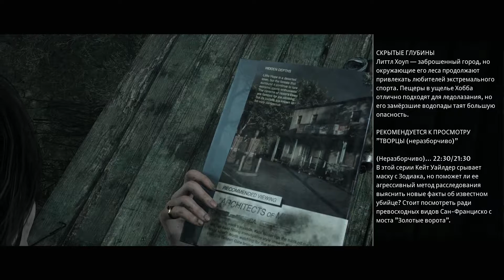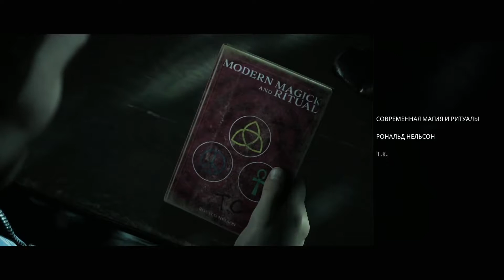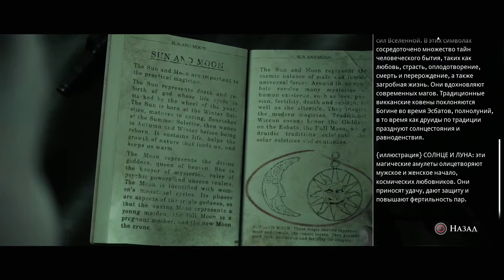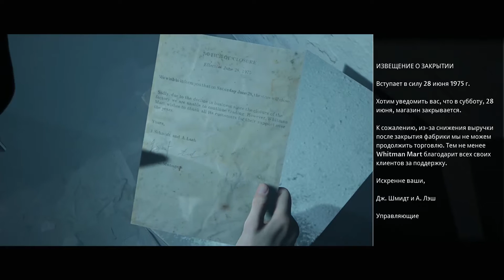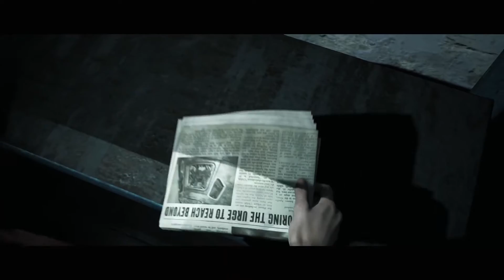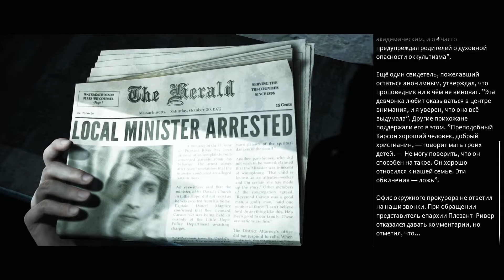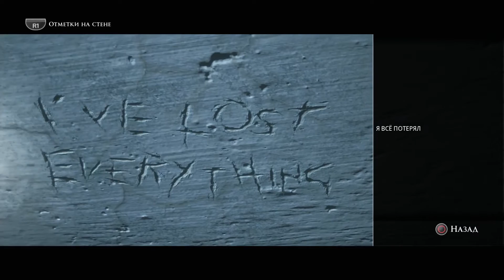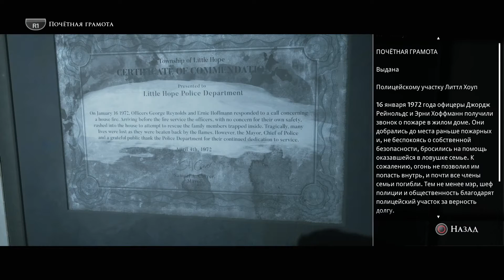The Dark Pictures Anthology: Little Hope ➪ Серия #2 ➪ По ложному следу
Перед вами немое прохождение игры The Dark Pictures Anthology: Little Hope (Антология Темных Картин: Маленькая Надежда) без комментариев на PS4 на русском языке при 60 FPS в Full HD разрешении 1080p.
Об игре:

События игры происходят в городке под названием Литтл Хоуп. Это мрачный темный заброшенный городок, в котором некогда произошло нечто ужасное, после чего все его жители, оставшиеся в живых, покинули его. И вот, теперь вы в компании четырех студентов и одного профессора окажитесь там. И поверьте, там вас не ждет ничего хорошего. Вам придется выживать, столкнуться с собственными демонами, узнать ужасающую правду о городке и о том, что в нем произошло, и не только. Иными словами, будет реально интересно.